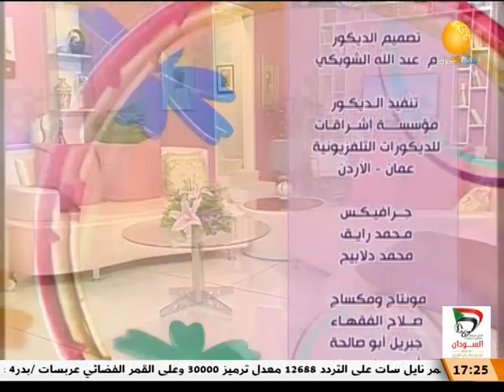اختيار اسم الطفل ــــــ بيت الهنا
الشروق_ الفضائية
Ashorooq Tv
ـــــــــــــــــــــــــــــــــــــــــــــــــــــــــــــ